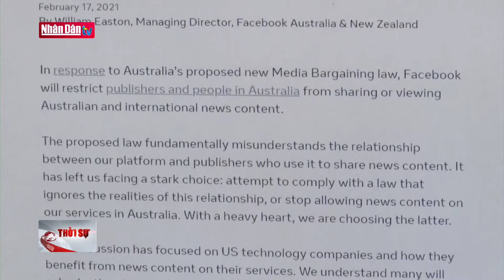Australia tuyên bố không lùi bước trước Facebook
Australia tuyên bố không lùi bước trước Facebook | Truyền Hình Nhân Dân
1. Dự Báo Thời Tiết Hôm Nay